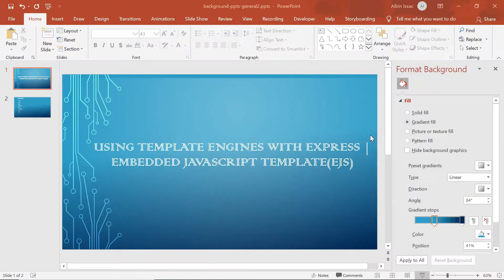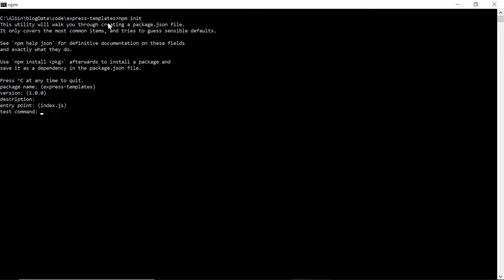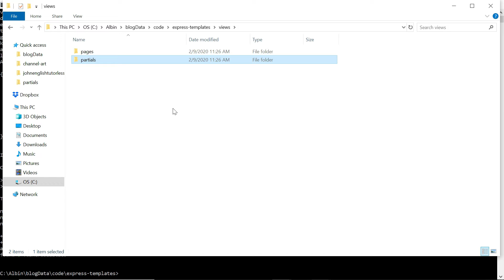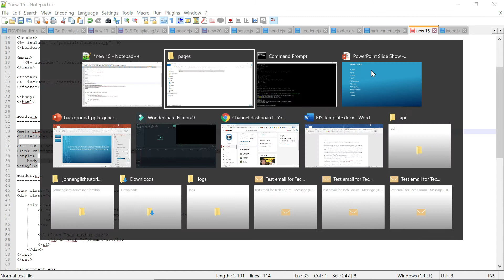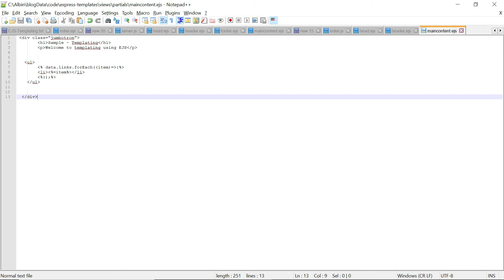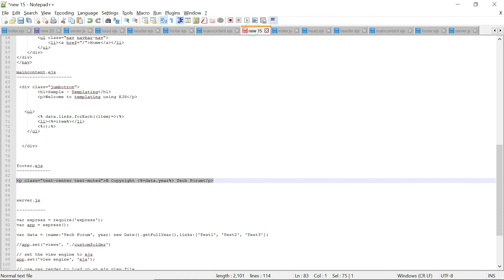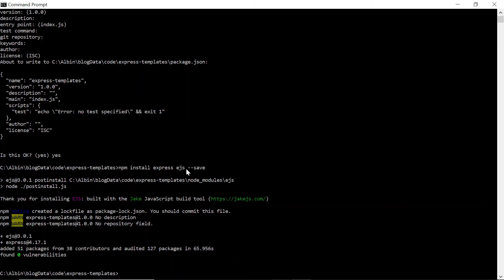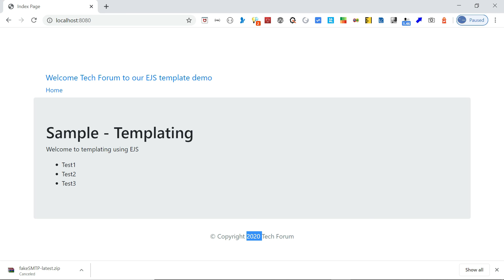Using Template Engines with Express | Embedded JavaScript Template(EJS)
Express is capable of handling server-side template engines. Template engines allow us to add data to a view, and generate HTML dynamically. you can render the output as a plain HTML without using the template engines but this will not give many flexibilities to handle HTML data and also clutter the server data.

At runtime, the template engine replaces variables in a template file with actual values and transforms the template into an HTML file sent to the client. This approach makes it easier to design an HTML page

We can use popular template engines with Express

Jade
pug
Vash
EJS
Mustache
Dust.js
Nunjucks
Handlebars
atpl
haml

The default for the Express application generator is Jade, but we can use the other ones listed as well.
To render template files, we can set the application settings. Also, we can set the view engine we want to use by setting the view engine property.

I am going to use EJS for our demo, EJS simply stands for Embedded Javascript. It is a simple templating language/engine that lets its user generate HTML with plain javascript.

While there are several templating systems out there with their merits and demerits, I personally use EJS because of its simplicity in syntax and logic. It's also very easy to set up.

Create a node.js project - npm init
Install express and ejs - npm install express  ejs --save